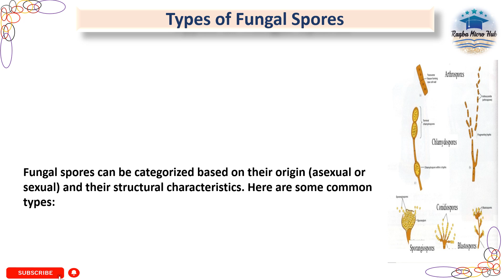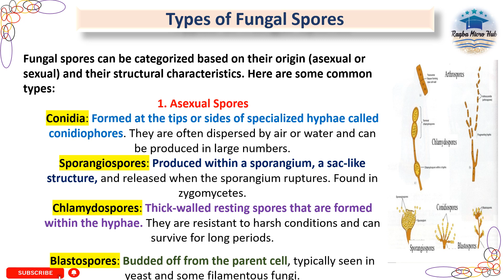Fungal Asexual spores | Types of fungal spores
Fungal Asexual spores, fungal type of spores, types of fungal spores, conidia, sporangiospores, chlamydospores, blastospores,